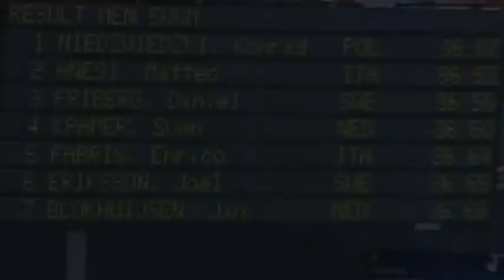500m, Skridsko EM hamar 2010